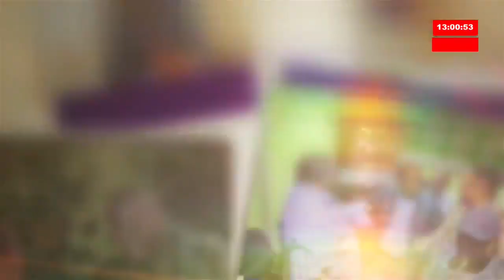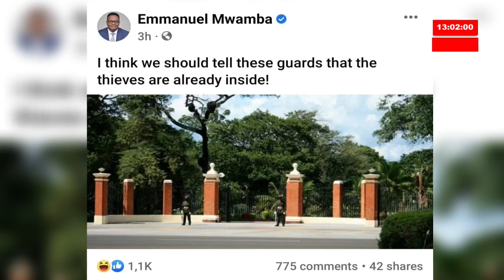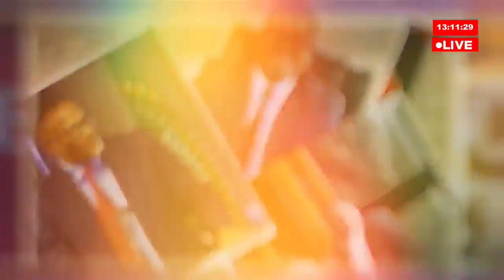Rising large scale acts of corruption in Zambia as shown by the 2022 Corruption Perceptions Index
Patriotic Front Presidential Candidate, Amb. Emmanuel Mwamba says  to draw attention to the rising large scale acts of  corruption in Zambia as shown by the 2022 Corruption Perceptions Index, he posted a satirical post on his facebook page.

He has called on the Anti-Corruption Commission to fight both old and new acts of corruption.

He has expressed concern that the culture of corruption is accepted. He says corruption remains high with   high offices involved.